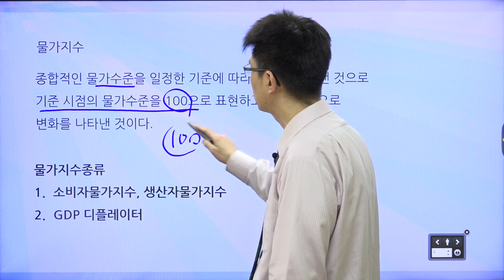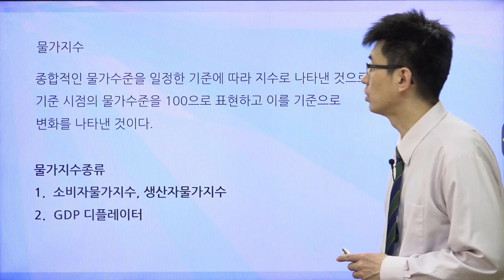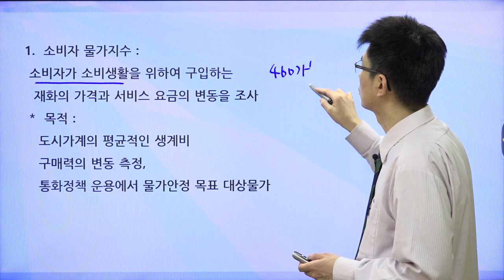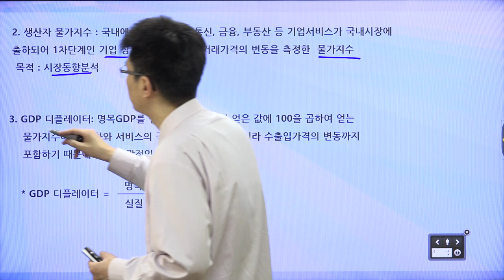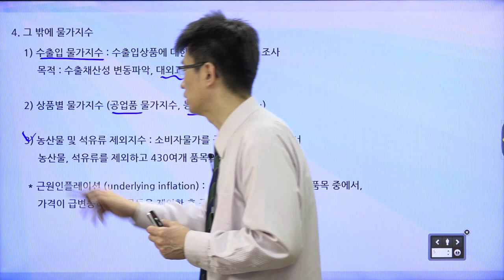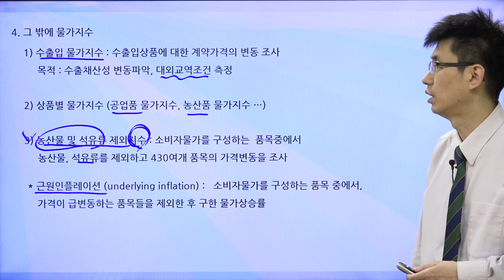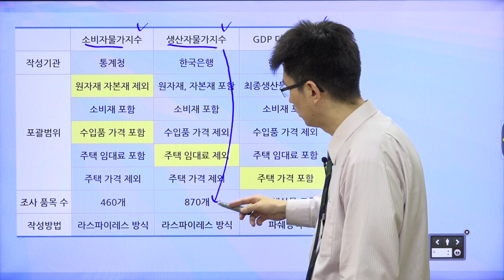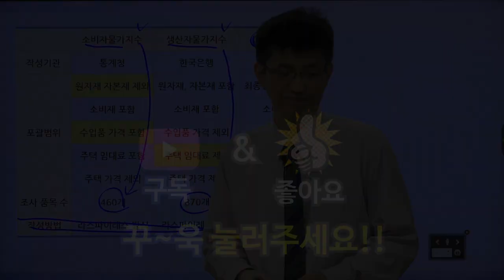[경제기사 읽기 26] 물가지수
물가지수는 한가지가 아닙니다. 중요 물가지수에 대해서 알아봅시다!!